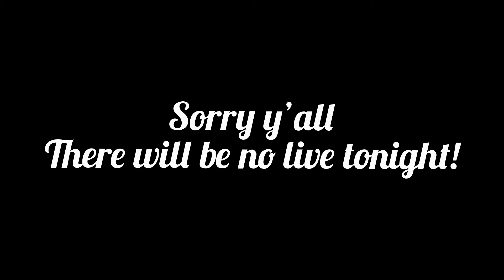No live tonight